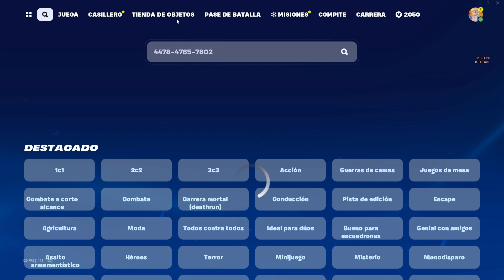SUBE 4 NIVELES CON MAPA BUG DE XP CAPITULO 5 TEMPORADA 1😎 - COMO SUBIR XP EN FORTNITE CAPITULO 5